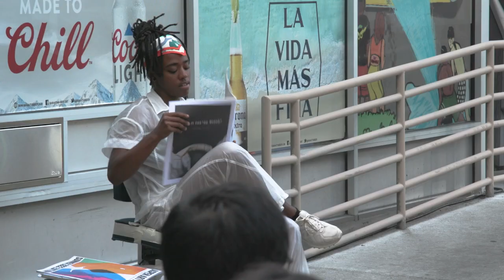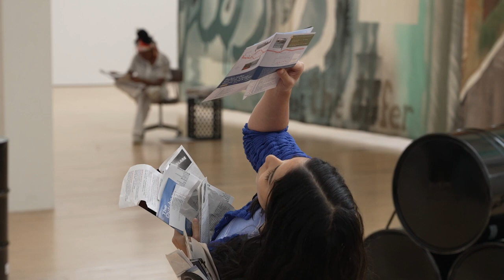Matthew Lutz-Kinoy: Filling Station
A newly commissioned project by Paris-based, American multidisciplinary artist Matthew Lutz-Kinoy, Filling Station (2023) comprises three dance performances sited across two locations, and an exhibition of a new series of paintings, archival materials, audiovisual elements, and ephemera by the artist at the Kitchen’s satellite loft space at Westbeth in the West Village.

For this project, Lutz-Kinoy reinterprets the one-act ballet Filling Station originally staged by the short-lived troupe Ballet Caravan (1936–1940)—initially co-founded by Lincoln Kirstein, George Balanchine, and Edward Warburg as the American Ballet and touted as the first professional ballet company in the United States—as part of a presentation titled A Sunday in Town, which debuted in Hartford, Connecticut, on January 6, 1938. The original performance featured music by composer Virgil Thomson, choreography by Lew Christensen (known for his direction of the San Francisco Ballet from 1952 to 1984), and costumes by artist Paul Cadmus. This ballet is credited as the first ballet directed by an American choreographer, danced by an American company, and based on an American theme, with music and designs by American artists. A response to—and refusal of—a Eurocentric canon of classical ballet, this work brought to the fore a group of collaborators that shone light on questions of American industry, capital, class, and gender roles. It also put new language to the idea of the “American pastoral,” a renegotiation of city and country in a period when much of the material of American suburbanism was in the process of being built, deeply defined by the mobility of Americans via car transport.

Lutz-Kinoy’s restaging of Filling Station views the 1938 work of American ballet through a contemporary lens, creating a dynamic, queered space for reflection on race, class, and gender. The project features new choreography by Niall Jones (lead) and Raymond Pinto (consulting); a score by musician James Ferraro; set design by Lutz-Kinoy; and costumes by Mike Eckhaus and Zoe Latta of fashion label Eckhaus Latta. The dance ensemble includes Bria Bacon, Ayano Elson, Maxfield Haynes, Niall Jones, Kris Lee, Niala, and Mina Nishimura.